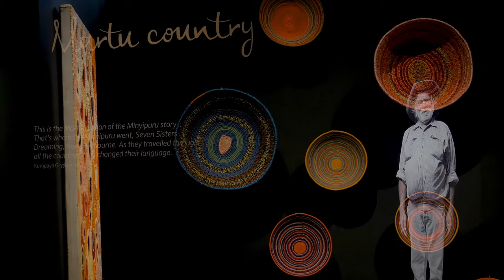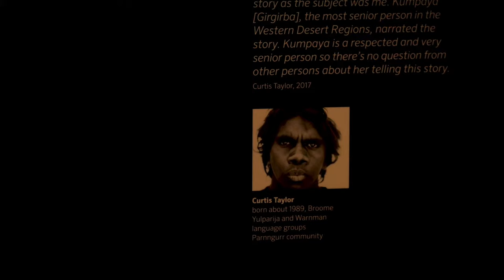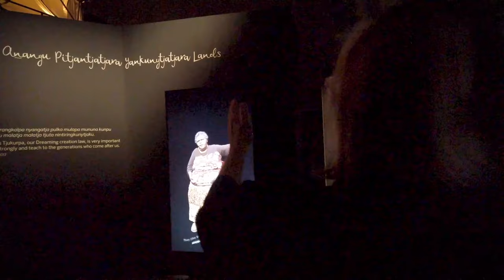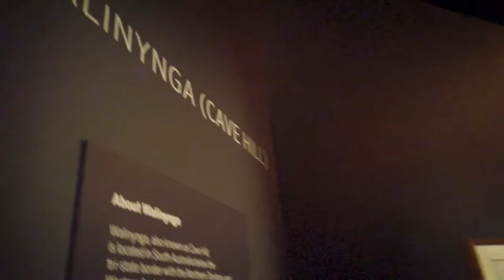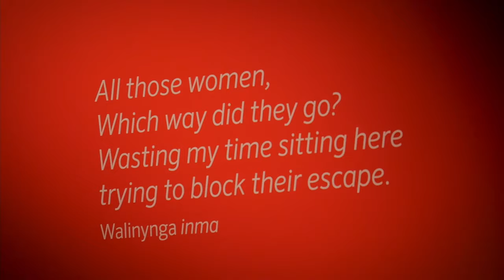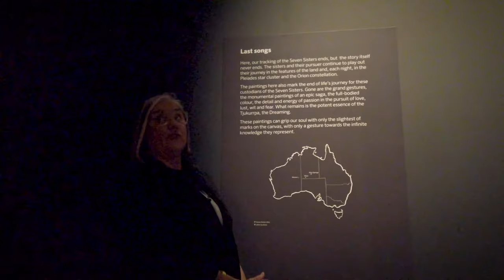TAL 2021 Lecture Programme - Guided tour of Songlines: Tracking the Seven Sisters exhibition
Margo Neale, Senior Indigenous Curator at the National Museum of Australia, and custodial elders from across the Central and Western Deserts of Australia guide us through the 'Songlines: Tracking the Seven Sisters' exhibition giving an insight into the conception and creation of this award-winning exhibition.